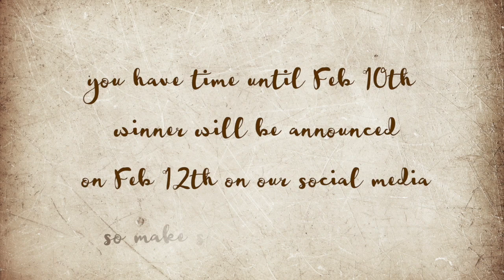"Wings To Fly" Stamperia YouTube Hop by Heather Thompson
Welcome to Stamperia Hop!
This week we want to celebrate Stamperia all around, so Stamperia sent some awesome products to every corner of the planet and we’ve created 13 fabulous projects with them.
Hop along and win one of the 10 mystery boxes Stamperia is giving away.
               HOP RULES
* WATCH + LIKE all the 13 videos
* leave a COMMENT on each video telling us what you liked the most of the project
- Not mandatory, but please share and tag your friends!!

            VIDEO LIST
These are the links to the 13 videos, but you can hop from one to the next one using the end screen you’ll find at the end of each video.

Supplies:

Stamperia:  Mixed Media Glue, Transfer Gel, Carte Per Transfer Butterflies, Carta di Riso Rice Paper Butterflies, Stencil Butterflies, Stencil Violin, Stencil Time Machine, Carta di Riso Rice Paper Wonderland Decorations, Wonderland 12x12, Wash it Water Resistant Finish.

DecoArt Media: Viridian, Quin Magenta, Phthalo Green-Blue, Cabon Black Quin Gold, Burnt Umber, Green Gold, Phthalo Blue, Cadmium Red Hue, Phthalo Turquoise, Cobalt Teal Hue.

Americana Decor Chalky Finish Everlasting

Find more of me Here:
Heather Thompson